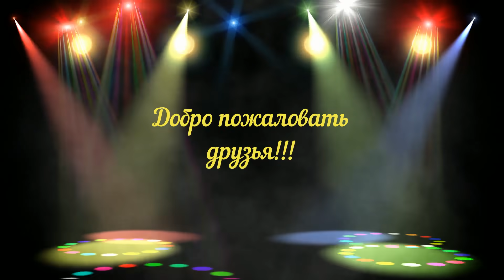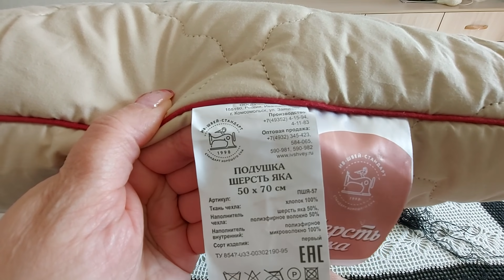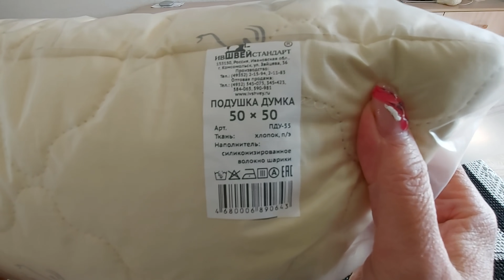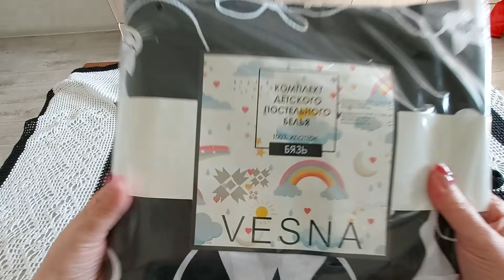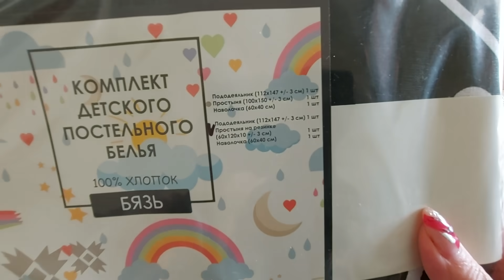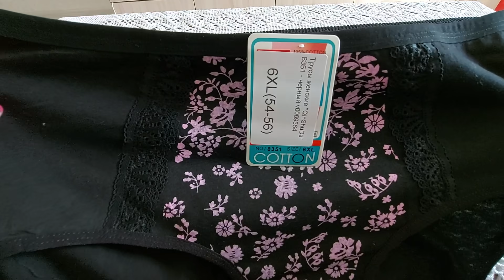Вот Такое Женское Богатство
Текстильная компания Василек